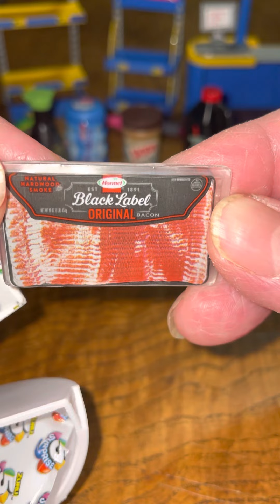Mini Brands Series’s 1 pull